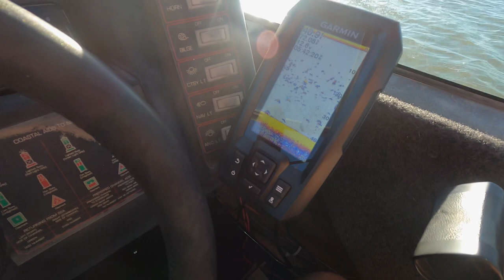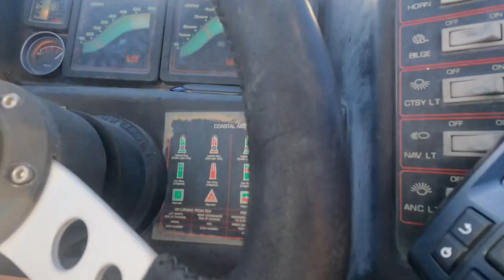Great Dane Fishing Trip